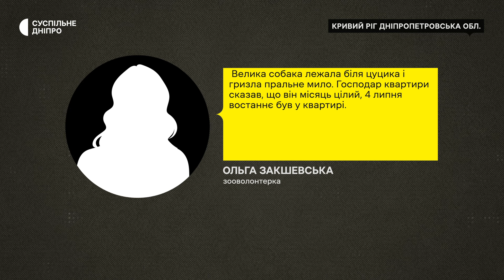Місяць без їжі. Собак, зачинених у квартирі у Кривому Розі, знайшли волонтери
Місяць без їжі. У Кривому Розі волонтери врятували собак, зачинених у квартирі. Імовірний власник чотирилапих проживав у квартирі свого товариша. Коли господар навідався до квартири, то знайшов там знесилених собак: маму і щеня. Чи вдалося їх врятуати та який прогноз у лікарів- у матеріалі Суспільного

Кореспондентка Наталя Качуровська, оператор Микола Домашов, режисерка монтажу Марія Дикресинська